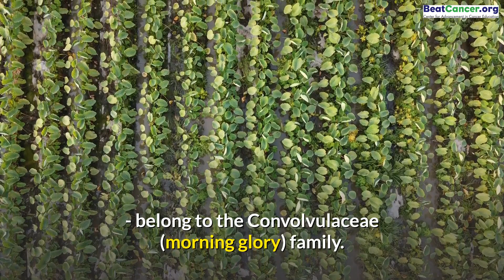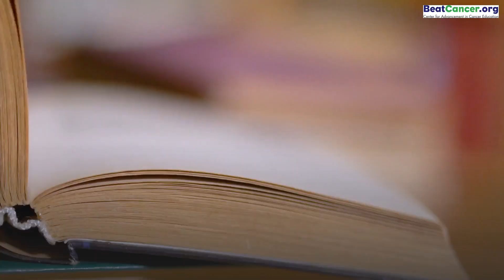Which Vegetable Can Kill Cancer Cells in a Matter of Days? | BeatCancer.Org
Which vegetable can kill cancer cells in a matter of days?

OK - Spoiler alert - it’s Sweet potatoes.

Orange-colored sweet potatoes owe their appearance to their rich content of beta- carotene. As an antioxidant, beta-carotene can help ward off free radicals that damage cells through oxidation, support the immune system, and lower risk of cancer.

Sweet potatoes also contain two important antioxidant enzymes (superoxide dismutase and catalase) and cancer-fighting polyphenols, and they are loaded with alpha-carotene.

In some studies, people with the highest levels of alpha-carotene had almost a 40 percent decrease in risk of death.

The predominant protein (sporamin) in sweet potatoes is a type of protease inhibitor that may have cancer-fighting properties.

Protein in sweet potatoes suppresses leukemia cells in vitro, causes apoptosis of human tongue cancer in a matter of days, and slows down the growth, migration and metastasis of colorectal cancer.

Support our mission by purchasing "The ABCD Diet Book" (the sequel to our Kitchen Chemotherapy book). This fascinating, simple, reader-friendly alphabetical guide lists the key anti-cancer properties of 120 specific plant foods. It also summarizes some of the latest scientific research explaining their role for cancer prevention, prevention of recurrence, and support during, after, or instead of treatment.

(e-Book) ABCD Diet Book: An A-Z Guide to the Top Anti-Cancer Foods

(Hard Copy) ABCD Diet Book: An A-Z Guide to the Top Anti-Cancer Foods

(e-Book) Kitchen Chemotherapy Book